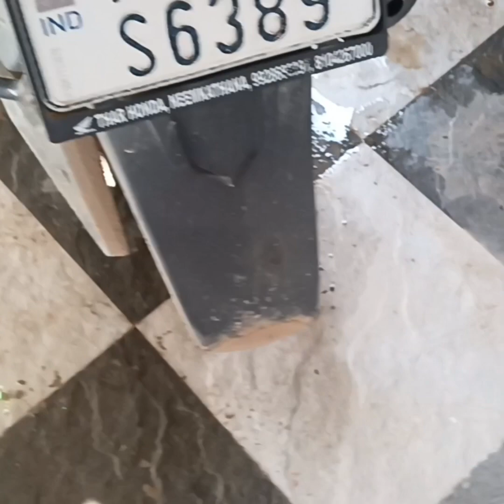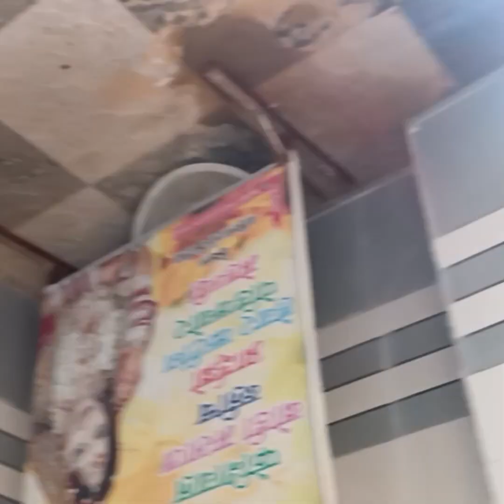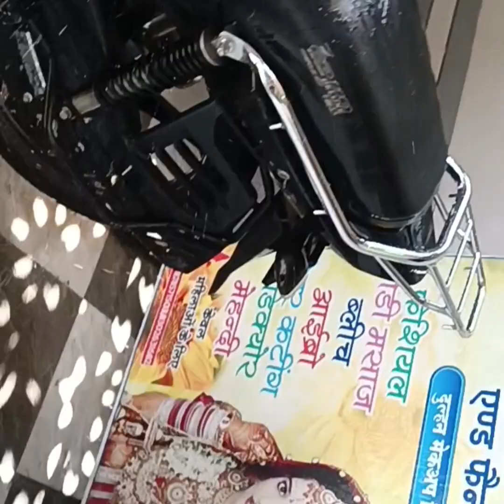VLOG-1 HOUSE TOUR